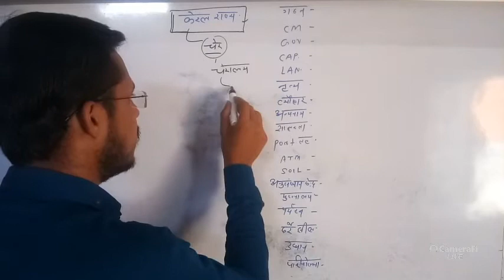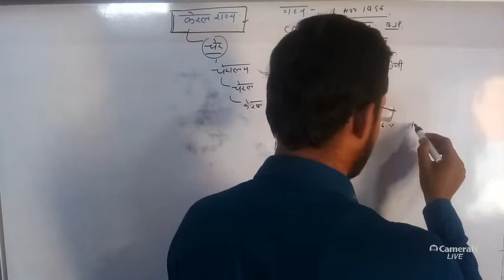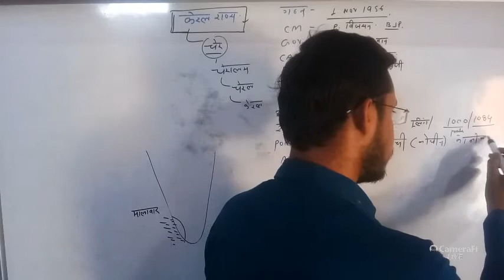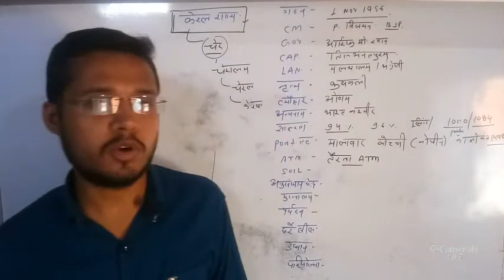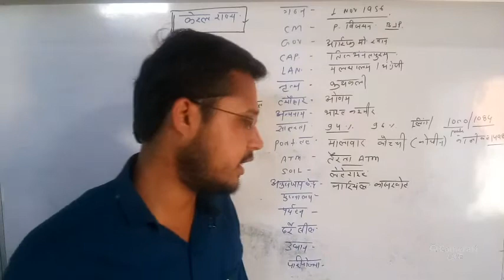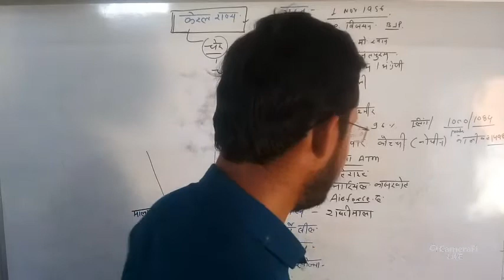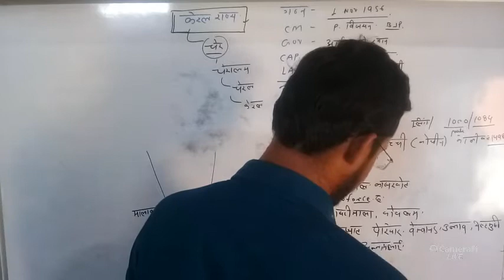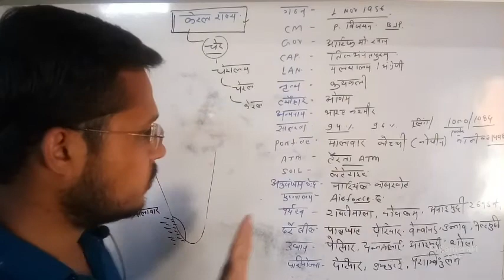केरल राज्य Indain Gk for MPPSC prelims,ssc GD, upsi, railway, upsc police & all competitive exam